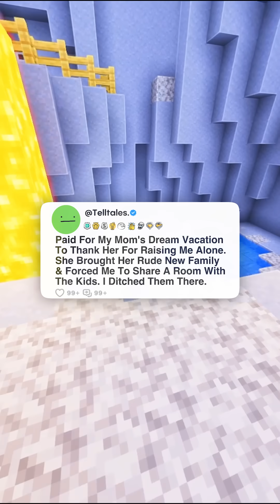Paid For My Mom's Dream Vacation To Thank Her For Raising Me Alone. She Brought Her Rude New...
Paid For My Mom's Dream Vacation To Thank Her For Raising Me Alone. She Brought Her Rude New Family & Forced Me To Share A Room With The Kids. I Ditched Them There.